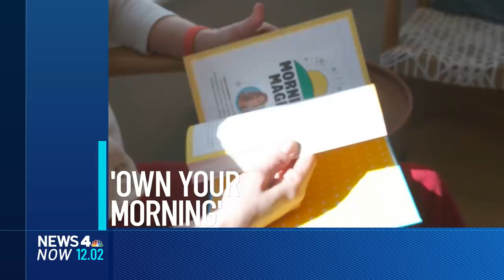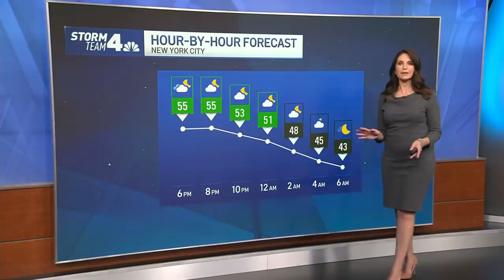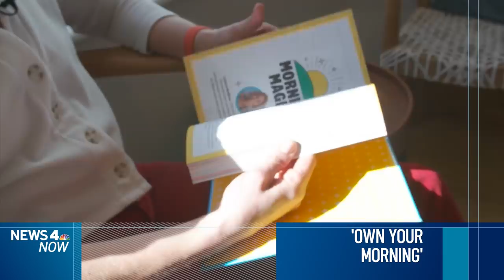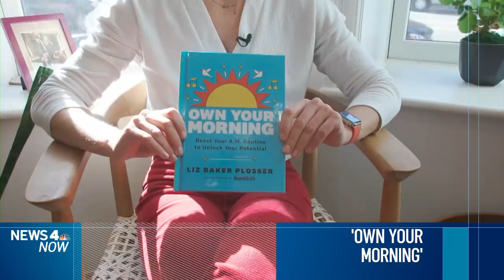NY COVID Cases Top 11K for 1st Time Since January, 2nd US Omicron Case Is Linked to NYC | News 4 Now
The U.S. has now confirmed its second omicron variant case -- in a Minnesota resident who recently traveled to New York City for a two-day convention at the Javits Center in Manhattan, the state's Department of Public Health said Thursday.